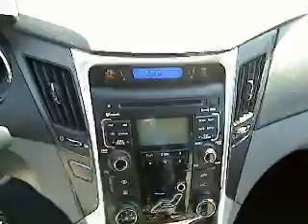2010 Volkswagen Jetta - 4dr Car San Antonio TX, Used HA5722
2010 Volkswagen Jetta  - Stock#: HA5722

Gunn Honda
14610 IH-10 W

CARFAX 1 owner and buyback guarantee... Great safety equipment to protect you on the road: ABS, Traction control, Curtain airbags, Passenger Airbag, Daytime running lights...How tempting are all the features on this Vehicle: Bluetooth, Power locks, Power windows, Heated seats, Air conditioning...